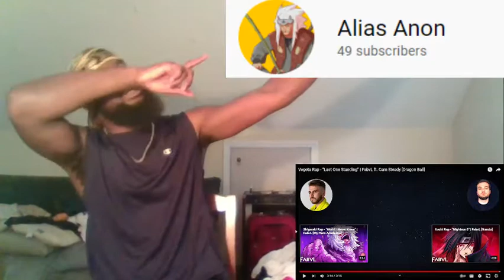THE WIDOWS PEAK RETURNS!!! | Vegeta Rap - “Last One Standing” | FabvL ft. Cam Steady (REACTION)